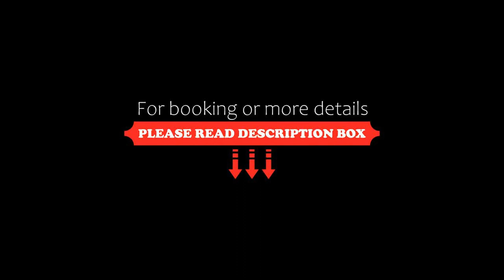Viyana Boutique Hotel, Kandy, Sri Lanka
About Property:
You're eligible for a Genius discount at Viyana Boutique Hotel! To save at this property, all you have to do is sign in.
Situated 300 m from Lakeside Adventist Hospital, Viyana Boutique Hotel boasts a terrace and hot tub. Guests can enjoy the on-site restaurant.
Rooms come with a flat-screen TV with satellite channels. Some rooms include a seating area for your convenience. Certain units feature views of the lake or city. The rooms have a private bathroom equippe...
Property Type: Hotel
Address: No.56 Sri Sangaraja Mawatha, Kandy, 20000 Kandy, Sri Lanka
Searching For
1. Viyana Boutique Hotel - Kandy - Sri Lanka
2. Viyana Boutique Hotel - Kandy - Sri Lanka Address
3. Viyana Boutique Hotel - Kandy - Sri Lanka Rooms
4. Viyana Boutique Hotel - Kandy - Sri Lanka Amenities
5. Viyana Boutique Hotel - Kandy - Sri Lanka Offers and Deals
Audio Credit:
Track Title: Reasons To Hope
Artist: Reed Mathis